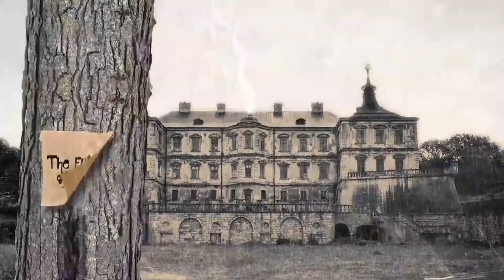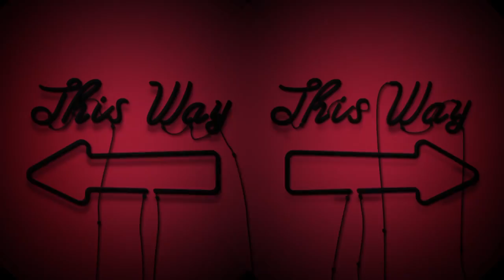What does the future of work look like